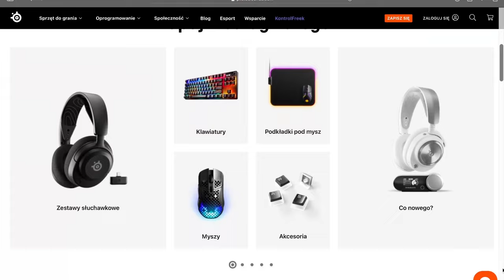ZGADNIJ PRAWDZIWEGO IMPOSTORA!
🌎Discord (Tutaj jest konkurs na Słuchawki SteelSeries Arctis Nova 5 Wireless)

Byli ze mną: @vollite @PanGorCSGO @mrcekcsgo252 @eSTuuuu

Tagi (Nie zwracaj uwagi): kubixon cs2 kubixonek kubiksonek kubikson kubixson csgo cs2 impostor zgadnij prawdziwego impostora odgadnij impostora